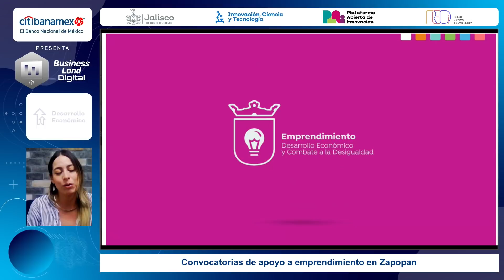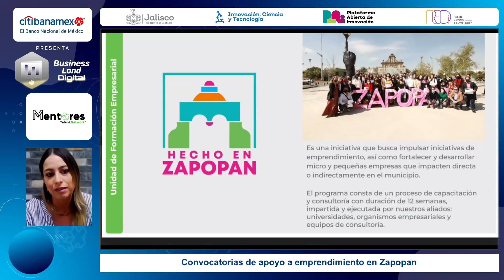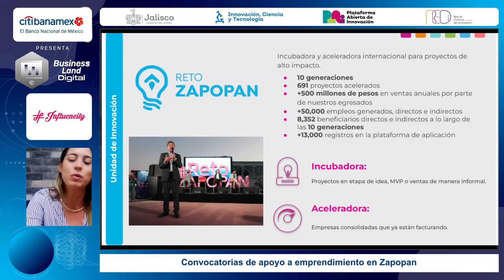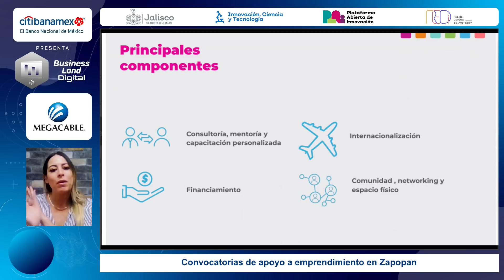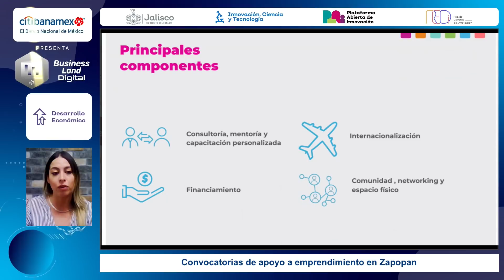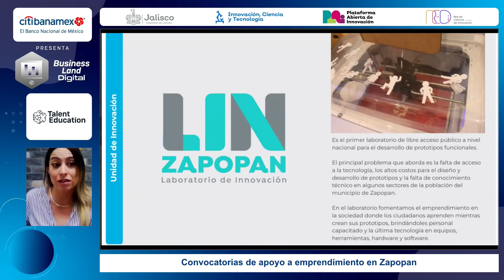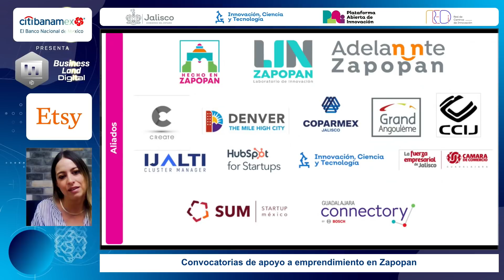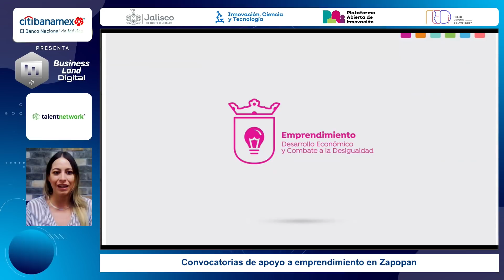Convocatorias de apoyo a emprendimiento en Zapopan. Montserrat Hidalgo Gallardo